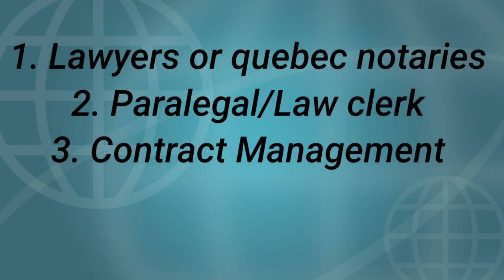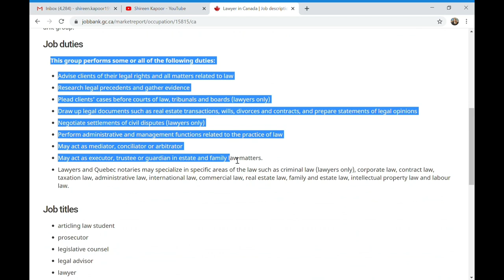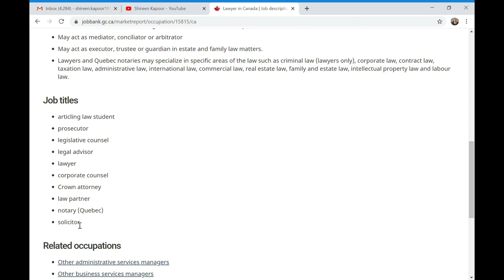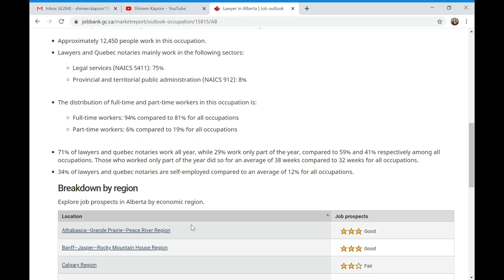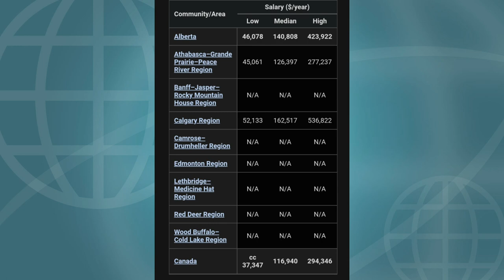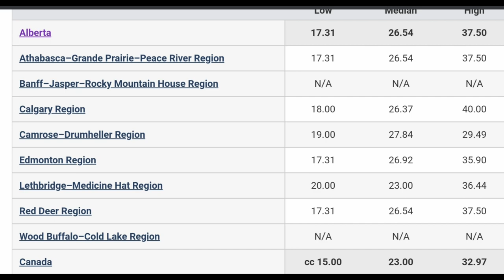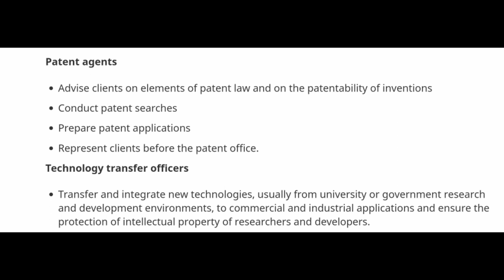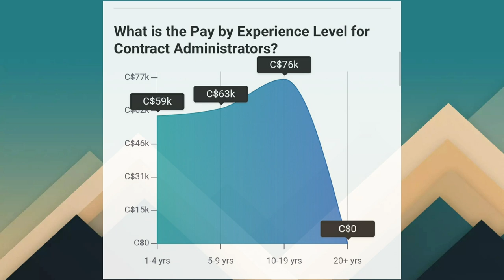Scope of Law in Alberta| Market trend, job market| Province Series 1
Hi All,

In these province series  part 1, I discuss about how you can become a lawyer in Alberta. I further discuss the job trends and market trends in law industry in Alberta.

For legal consultation, you can send in an inquiry on

As promised, you can also get in touch with and write to me on